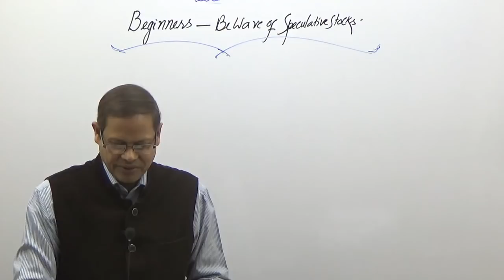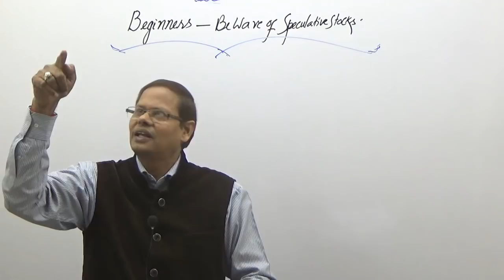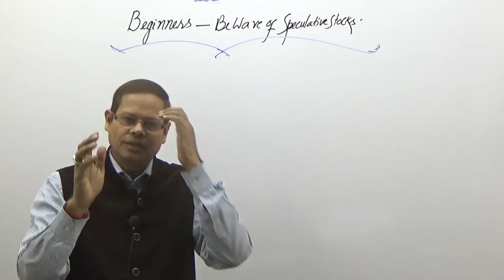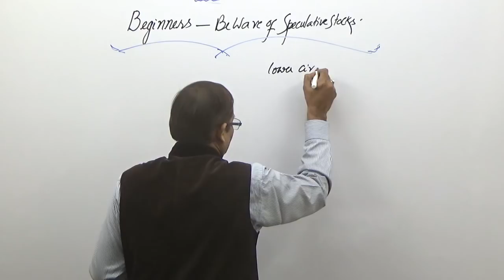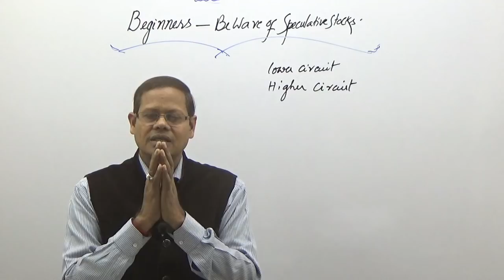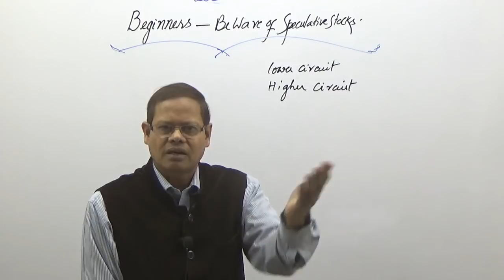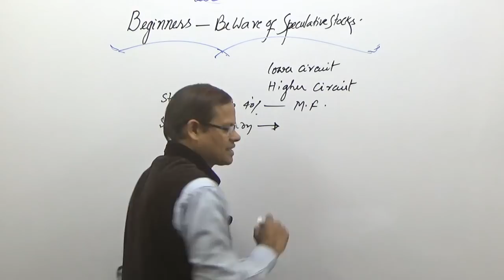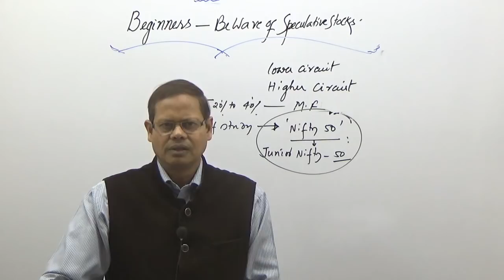BEGINNERS, BEWARE OF SPECULATIVE SHARES